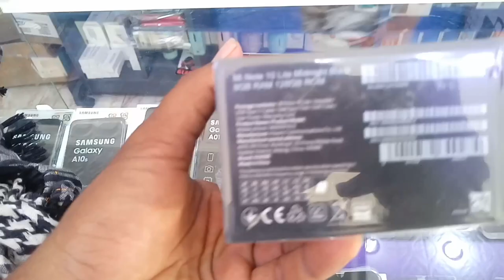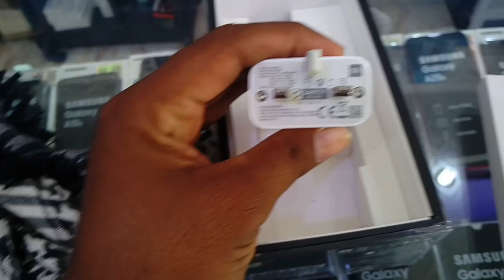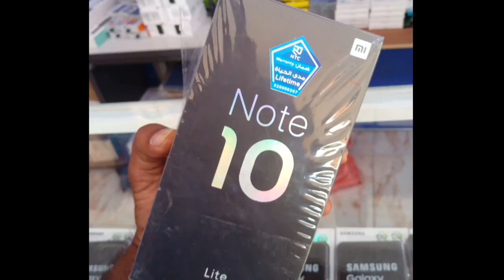Xiaomi Mi Note 10 Lite Price and Unboxing in Saudi Arabia, Xiaomi Mi Note 10 Lite Review in Urdu ,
Xiaomi Mi Note 10 Lite Price and Unboxing in Saudi Arabia, Xiaomi Mi Note 10 Lite Review in Urdu and Hindi, Mi Note 10 Lite Price and Full Review, Xiaomi Mi Note 10 Rate in Saudi Arabia, Mi Note 10 Lite ka Rate Saudi Arab Me Kia Hai, Xiaomi Mi Note 10 lite mobile, Xiaomi Mobile Rates in Saudi Arabia, Mi Searies Mobile Price, Xiaomi Mobile k Rate ,